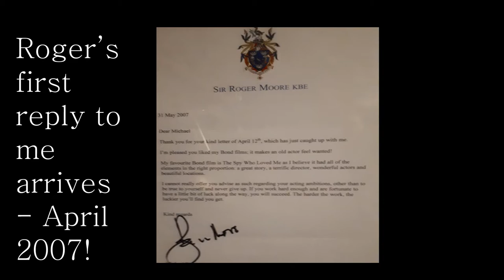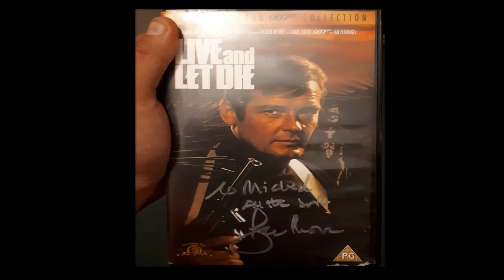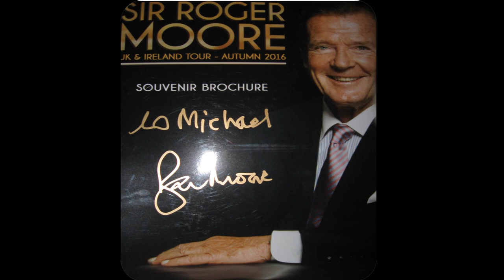Roger Moore and Michael Bingham Friendship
My Wonderful Opportunities Meeting and Hearing from My Hero, Sir Roger Moore - Five Years ago since personally meeting Sir Roger! :)